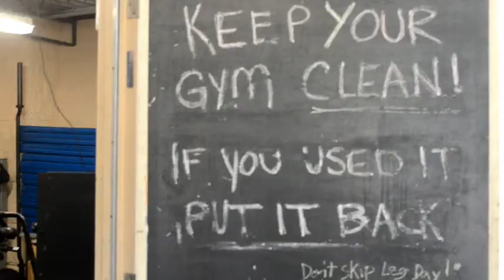We Back!!!!!!!!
Time To Get Back To The Grind!!!

S/O
Gallon Gear
Viking Strength
Gainz Sportsgear

GAINZ